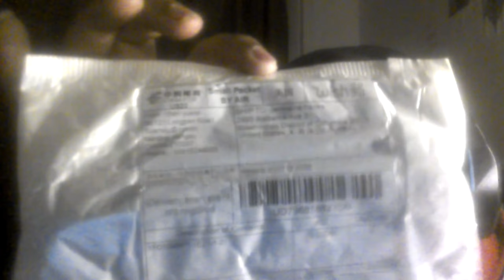unboxing thug life sunglasses!